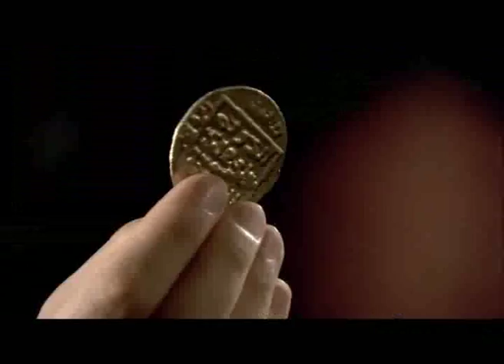OMNI PRIMETIME RAMADAN - RTV RAJAWALI TELEVISI